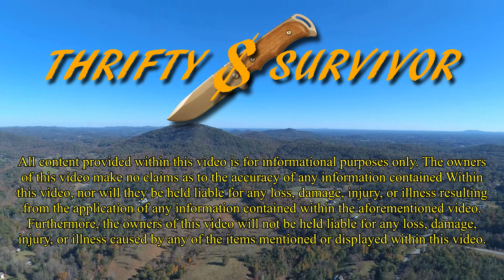Battle Belt Setup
Battle belts are often worn by military troops in combat, law enforcement  such as police and SWAT units as well as special ops units. They may be worn as stand alone systems, or in conjunction with other systems such as hydration packs, chest rigs or tactical vests. One major benefit of a duty belt, or battle belt is the added mobility they offer to their wearers.

Though a chest rig or a tactical vest may offer more real estate for mounting gear, much of what can be mounted on  those more cumbersome systems, can also be mounted to a battle belt. Most battle belts are dawned with MOLLE webbing, making it easy to securely mount gear wherever it's needed on the belt. A battle belt may also be known as a duty belt, a combat belt, a war belt, a gun belt, or a tactical belt, and the list goes on.

Common gear one might add to their battle belt would include magazine pouches, dump pouches, admin pouches, an IFAK or first aid kit, a tourniquet pouch, hand cuffs, a holster, a knife, a fire starter, a flash light and the list goes on.

The modular nature of battle belts allow them to fill many different roles. They're great for home defense, security, patrol, and even for first respondents such as EMT's. The best battle belt is the one that is set up to fill a specific role. There is no single way to set one up, but there are some things to consider while setting up your own. Many a prepper would consider a battle belt to be essential gear for ultimate preparedness and a battle belt can also fill an important role for survival.

Whatever your mission, a battle belt probably would be a useful piece of gear for your kt.

In this video, we'll share our thoughts as to why we include battle belts in our kit.

For your convenience, we've provided links below to some of the items mentioned in this video.

OneTigris Padded Patrol Belt
Condor Double Kangaroo Mag Pouch
BLACKHAWK! Serpa Sportster Paddle Holster
Orca Tactical MOLLE Rip-Away EMT Blowout Pouch